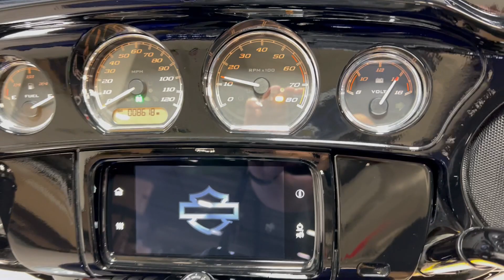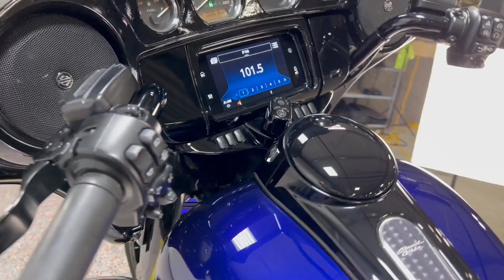2020 FLHXS STREET GLIDE SPECIAL 646945 ZEPHYR BLUE & BLACK SUNGLO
2020 FLHXS STREET GLIDE SPECIAL 646945 ZEPHYR BLUE & BLACK SUNGLO